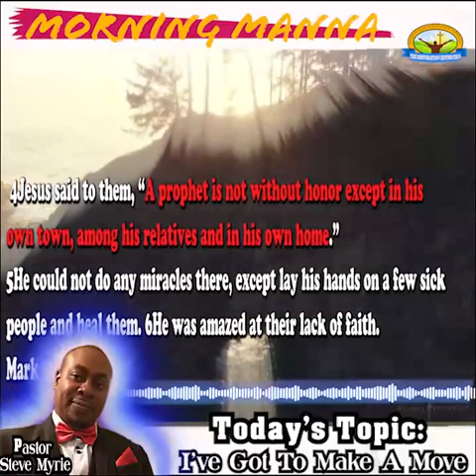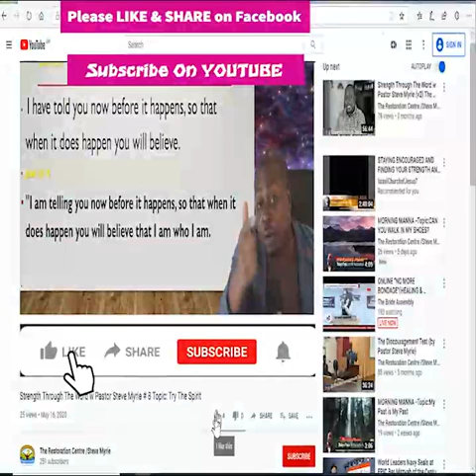MORNING MANNA -Topic:I've Got To Make A Move©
MORNING MANNA
Topic:I've Got To Make A Move